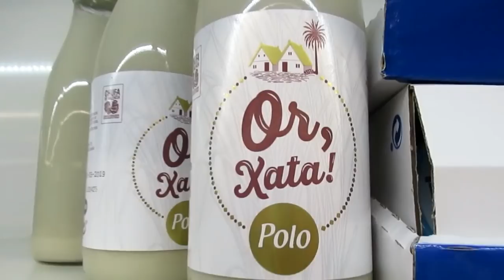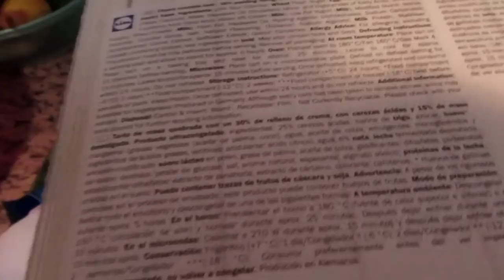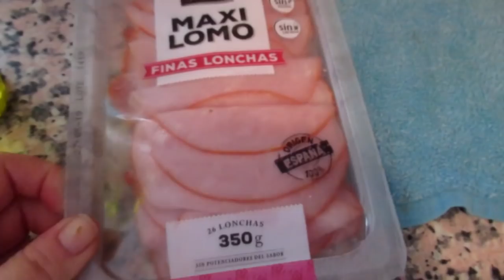ИСПАНИЯ Одни рыбаки. День МАТЕРИ- много цветов.